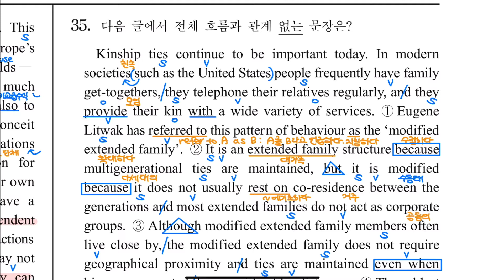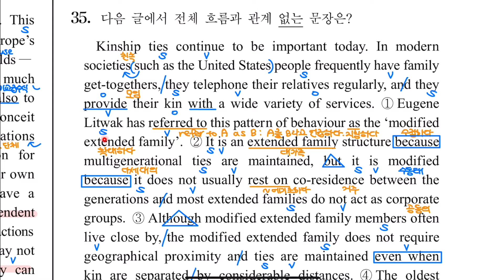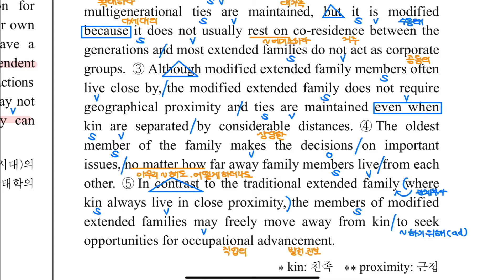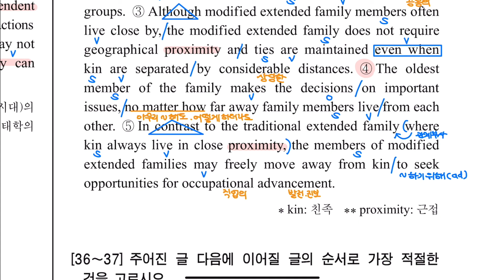문장흐름 완벽하게 파악하는 수능대비 구문분석 👌 고3 2021년 6월 모의고사 35번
오늘은 수능 대비 고3 6월 모의고사 구문분석을 가지고 왔어요!
단어나 지문의 난이도가 높아졌지만 하나하나 차근차근 같이 보다보면 어렵지 않으니까요,
편안한 마음으로 함께 해주시면 감사하겠습니다.
오늘도 영어공부 응원합니다!